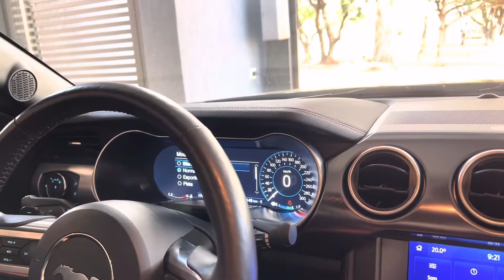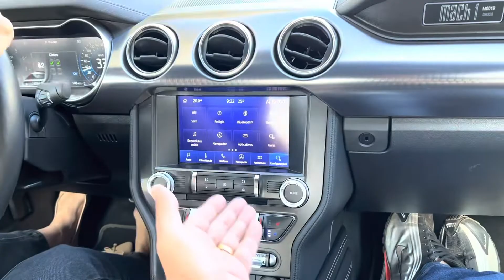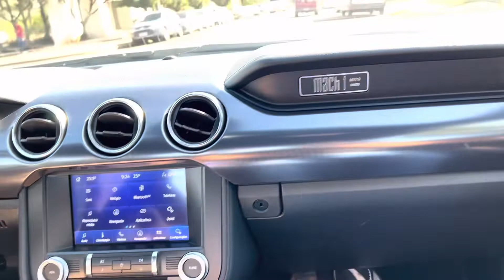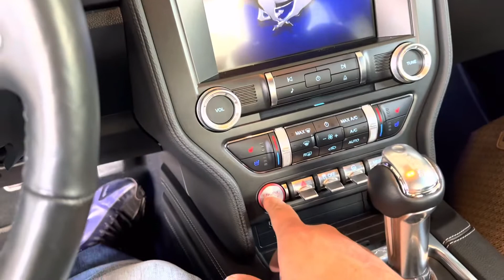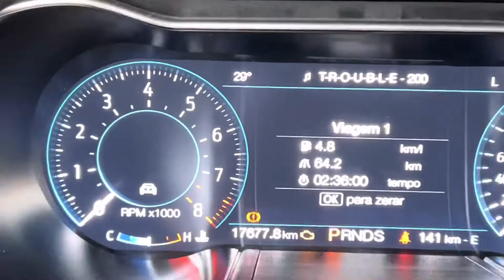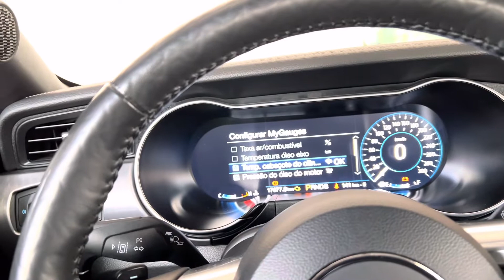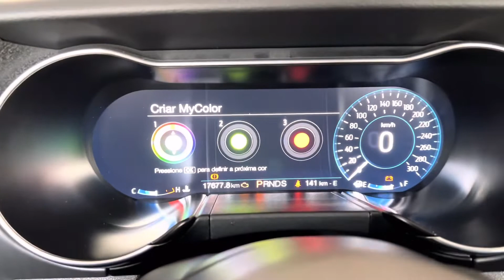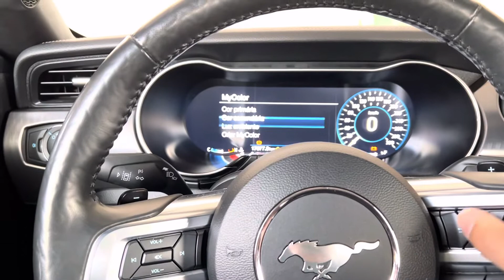Mustang Mach ONE fazendo compras - Mostrando que carro esportivo também serve para o dia a dia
Salve turma, se liga no primeiro vídeozão com o Mustangão, pra quebrar paradigmas, fui no mercado com esse esportivo. E deu certo.

Abraços